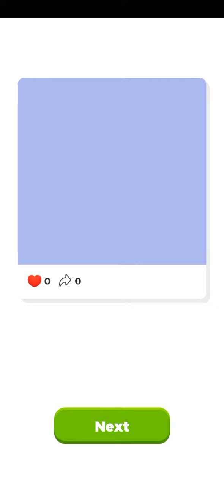Dress Up Sisters 👗👰👚 New Update!!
Dress Up Sisters 👗👰👚 New Update!! All levels Gamplay